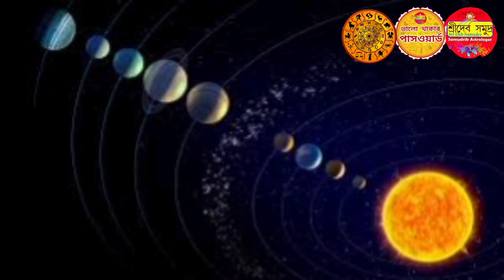শনির বিপরীতমুখী চলন। পরিবর্তন কোন কোন রাশির!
শনির বিপরীতমুখী চলন শুরু হচ্ছে ৫ জুন থেকে। ৫ জুন রবিবার থেকে শনিদেব তার নিজস্ব রাশি কুম্ভে পিছিয়ে যাচ্ছেন। কুম্ভ রাশির অধিপতি হলেন শনিদেব, যেখানে তিনি ১২ জুলাই পর্যন্ত থাকবেন। তারপরে বক্রী চলনে মকর রাশিতে প্রবেশ করবেন শনিদেব। এর প্রভাব সমস্ত রাশির উপর  পড়বে। বৈদিক জ্যোতিষ শাস্ত্র  অনুযায়ী  শনিকে কর্ম ও কর্মের দাতা হিসাবে বর্ণনা করা হয়েছে, কারণ তিনি তাঁর দশা এবং অবস্থানের দ্বারা মানুষের কর্মের ভালো-মন্দ ফল দিতে থাকেন। তাই কখনও শনি কারও জন্য শুভ, আবার কখনো অন্য কারো জন্য অশুভ ফল নিয়ে আসেব। আপনার রাশিচক্রের জন্য শনির বক্রী চলন কী ভাবে প্রভাব ফেলবে তা নিয়ে বিস্তারিত ভাবে আপনাদের সঙ্গে শেয়ার করেছেন পুর্ব ভারতের একমাত্র সামুদ্রিক জ্যোতিষী, বাস্তু ও সংখ্যা তত্তবিদ শ্রীদেব সমুদ্র জি। কোন কোন রাশির জন্য  শনিদেবের বিপরীতমুখী চলন সু খবর আনছে আবার কনও কনও রাশির সমস্যা বাড়ার দিকেও ইঙ্গিত রয়েছে। এ নিয়ে ভয় পাবার বা আতঙ্কিত হবার কিছু নেই।  মনে রাখবেন সমস্যা যত অমল আলো তত। যার অর্থ সব সমস্যার সমাধান এক মাত্র সামুদ্রিক শাস্ত্র এ বলা আছে।

Problem in Work,Job Problem in Family,Problem in Love, Problem in Married Life, Problem in Success.An Address For Success
Astrologer
SriDeb Samudra,  Samudrik Astro & Vast Consultant

WhatsApp Today For A Better Tomorrow